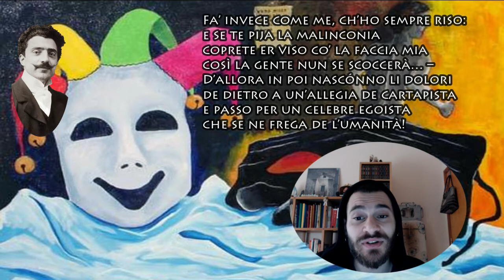Trilussa - La maschera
Recitazione personale della poesia del poeta romano Trilussa, La Maschera.